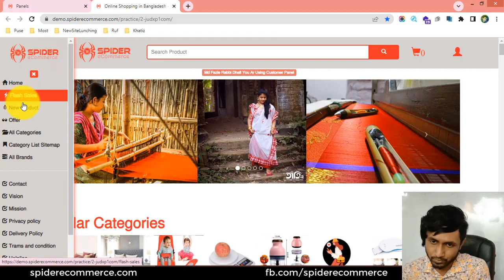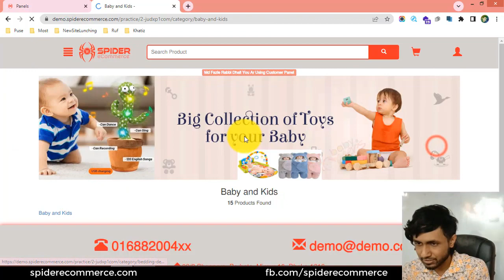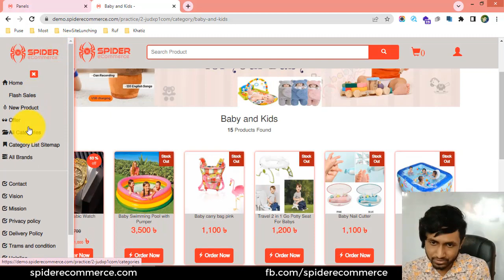10-প্রোডাক্ট ক্যাটাগরির সুবিধা কি? আপনার ই-কমার্স ওয়েবসাইটের - eCommerce website bangla tutorial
10-প্রোডাক্ট ক্যাটাগরির সুবিধা কি? আপনার ই-কমার্স ওয়েবসাইটের  - eCommerce website bangla tutorial | Spider eCommerce website

10-Product Category Benefit of Your eCommerce Website - Product Category Management - eCommerce website bangla tutorial | Spider eCommerce website

Welcome to the "Product Category Benefit of Your eCommerce Website - Product Category Management - eCommerce Website Bangla Tutorial | Spider eCommerce Website" video tutorial! Are you interested in exploring the benefits of implementing product categories on your eCommerce website? You're in the right place! In this insightful video tutorial, we will discuss the various benefits of product categories and their role in the Product Category Management feature of Spider eCommerce Website, specifically tailored for Bangla-speaking audiences.

Product categories play a crucial role in organizing and structuring your eCommerce website, offering numerous benefits to both website owners and users. In this video, we will explore the product category benefits and their significance in eCommerce website management.

With clear explanations and practical demonstrations in Bangla, we will cover various aspects related to product category benefits, including:

1. Understanding the importance of product categories in enhancing website organization and navigation.
2. Exploring how product categories streamline the browsing experience for website visitors, making it easier for them to find relevant products.
3. Demonstrating how product categories improve the overall user experience by presenting a logical and intuitive website structure.
4. Discussing the role of product categories in search engine optimization, allowing search engines to understand and index your website more effectively.
5. Explaining how product categories facilitate targeted marketing and promotions by enabling you to focus on specific groups of products.
6. Providing insights into how product categories enhance inventory management and reporting, allowing you to track sales and performance on a category level.

By the end of this video tutorial, you will have a comprehensive understanding of the benefits of product categories and their significance in eCommerce website management. You will be equipped with the knowledge to leverage product categories effectively, enhancing website organization, user experience, and business success.

Watching this tutorial not only expands your knowledge of eCommerce website management but also contributes to attracting more custom eCommerce website development clients and increasing your video views on platforms like YouTube. By implementing the SEO-friendly strategies covered in this tutorial, such as optimizing your video descriptions, titles, and tags, you can attract potential clients interested in custom eCommerce website development services and improve your search rankings for greater exposure.

Are you ready to explore the benefits of product categories and how they contribute to eCommerce website management? Join us in this tutorial and gain valuable insights that will help you optimize your website's organization, enhance user experience, and drive business growth.

Don't miss out on this valuable opportunity! Watch the "Product Category Benefit of Your eCommerce Website - Product Category Management - eCommerce Website Bangla Tutorial | Spider eCommerce Website" video tutorial now and discover the advantages of implementing product categories on your eCommerce website.